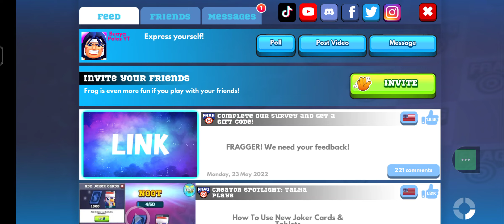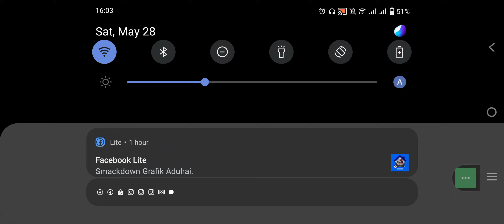Frag Pro Shooter - Gameplay Eps #4 | Buaya Polos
Hello Pols!

Ayo bermain Bersama ku Si Buaya Polos
Main Game dengan durasi Gameplay yang tidak lama nih guys..
biar kamu masih bisa fokus ngurusin kerjaan real life kamu nih..

Next Serunya main Game Apa ya?...